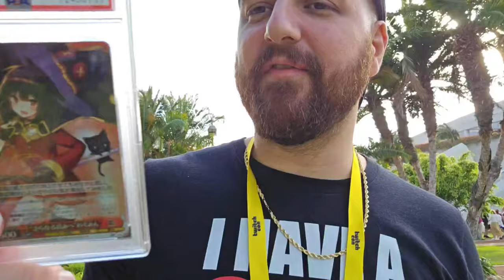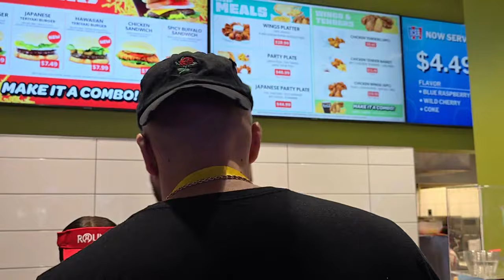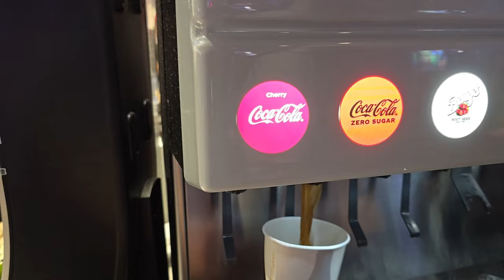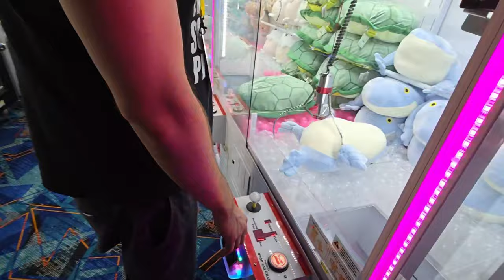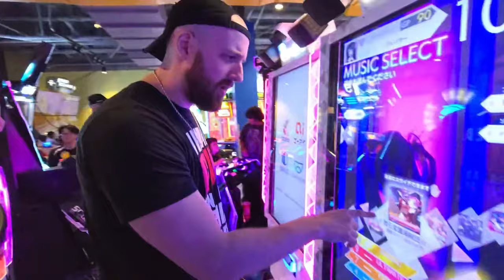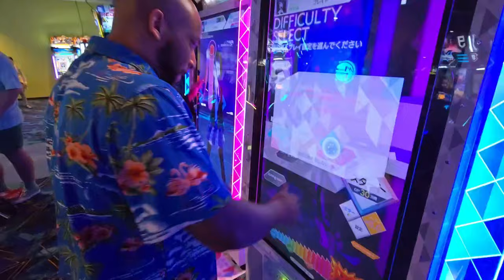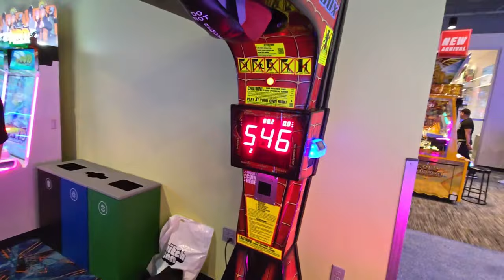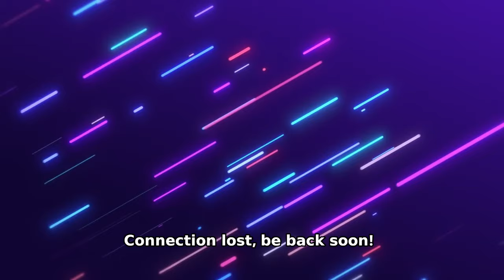09/21/2024 "TWITCH CON ARCADE STREAM | ZOO STREAM TOMORROW"